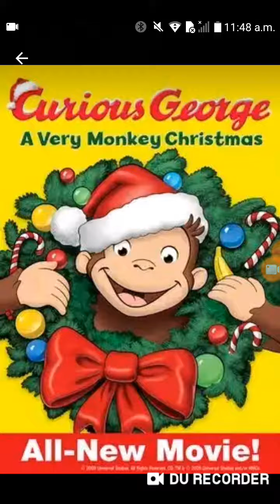jorge el curioso 1 2 3 4 y de navidad DVD uniboxing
Video de Facundo